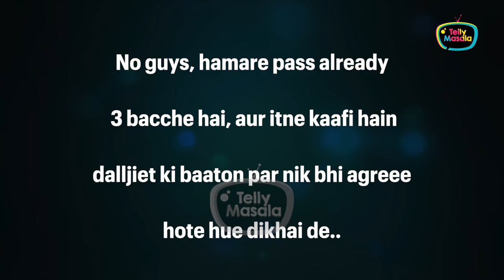Dalljiet Kaur Reacts On Having Kids After Marriage , Says '3 Hi Kaafi Hai ...'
Dalljiet Kaur in her live chat reacted on having kids. The actress said that she is already a mother of 3 kids and that's enough